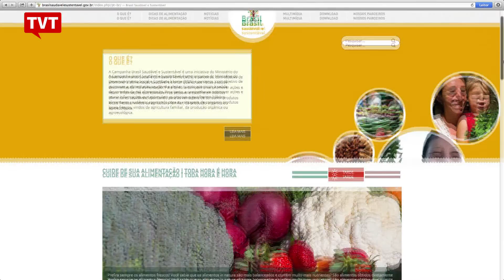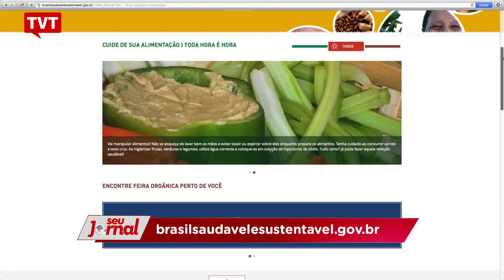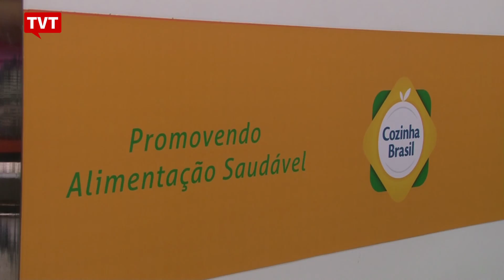Fome ficou para trás. Desafio do Brasil agora é obesidade.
57% dos adultos e 1/3 das crianças já têm sobrepeso. Governo lançou campanha "Brasil saudável e sustentável", para melhorar alimentação dos brasileiros.